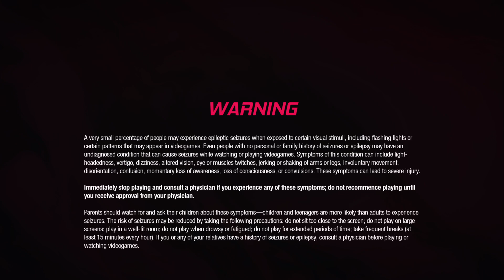Guardians of the Galaxy Full Gameplay Part-8